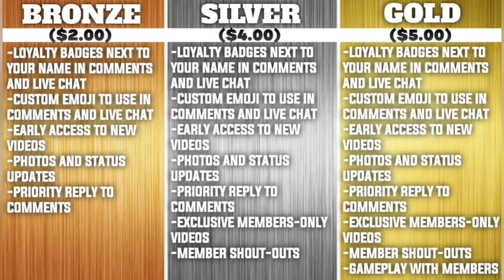Grading the New York Giants’ 2022 NFL Draft Class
Alex and Anthony draft each individual player for the New York Giants’ 2022 NFL Draft class!

1. Kayvon Thibodeaux
2. Evan Neal
3. Wan'Dale Robinson
4. Joshua Ezeudu
5. Cordale Flott
6. Daniel Bellinger
7. Dane Belton
8. Micah McFadden
9. D.J. Davidson
10. Marcus McKethan
11. Darrian Beavers

Bet $10, Win $200 when someone hits a 3 in NBA Playoffs